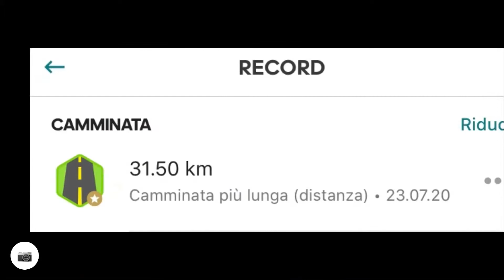Tappa 7 dell’attività fisica di luglio 2020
Dragoncello. 31,50 km in 4 ore e 35 minuti. Ritmo medio 8:44 min/km